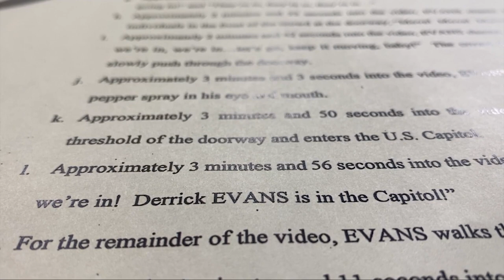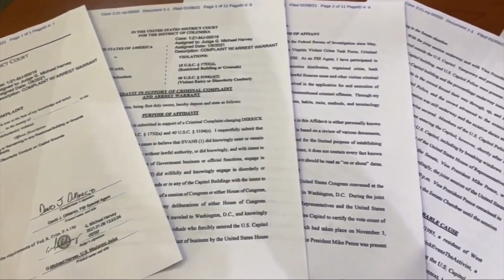WV Delegate appears in federal court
West Virginia Delegate Derrick Evans was taken into custody at his home in Wayne County Friday afternoon. He was then taken to the federal courthouse in Huntington, where he made his initial court appearance.